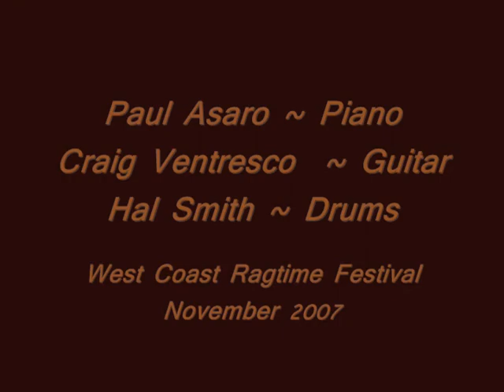"Old Fashioned Love" ~ Craig Ventresco ~ Paul Asaro ~ Hal Smith @ Annual WCRF ~ Nov., 2007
Song title: "Old Fashioned Love" by James P. Johnson.

Paul Asaro (piano), Craig Ventresco (guitar), and Hal Smith (drum) team up for a great set at the Annual West Coast Ragtime Festival in Sacramento, California. This festival happens every year in November the weekend prior to Thanksgiving.

Please drop in on the websites above for information about the performers and the festival. I think these fellas even has some CD's available. Imagine such a thing!

_ 11/07 2007